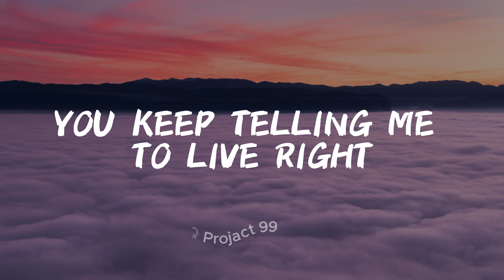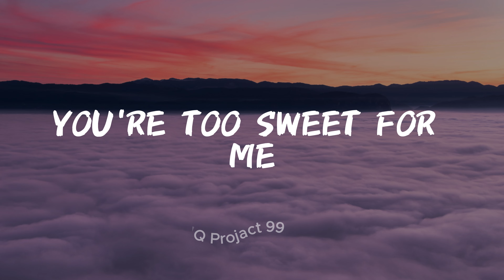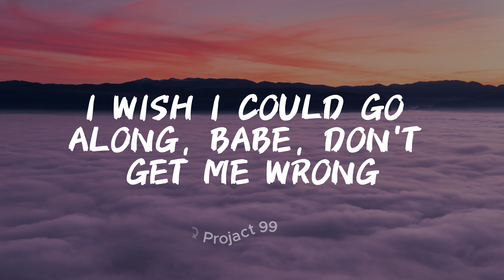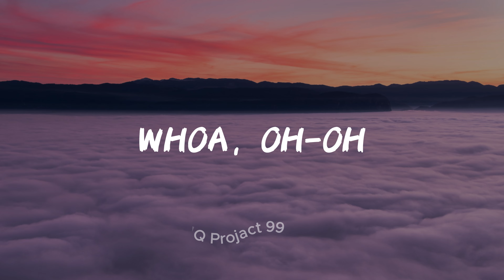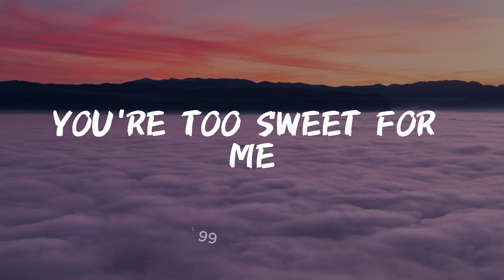Hozier - Too Sweet (Lyrics)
This video also can be found if you search after these words: Hozier - Too Sweet (Lyrics)
Lyrics :
You know you don't gotta pretend, baby, now and then
Don't you just wanna wake up, dark as a lake?
Smelling like a bonfire, lost in a haze?
If you're drunk on life, babe, I think it's great
Ooh-ooh, ooh-ooh
Ooh-ooh, ooh-ooh
Ooh-ooh, ooh-ooh
Ooh-ooh, ooh-ooh
I wish I could go along, babe, don't get me wrong
You know you're bright as the morning, as soft as the rain
Pretty as a vine, as sweet as a grape
If you can sit in a barrel, maybe I'll wait
Whoa, oh-oh
Whoa, oh-oh
Whoa, oh-oh
Whoa, oh-oh
Whoa, oh-oh
Whoa, oh-oh
Whoa, oh-oh
Whoa, oh-oh